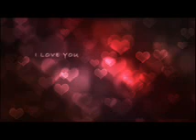O ZAMAN ÖLÜRÜM - Mahmut Mermer